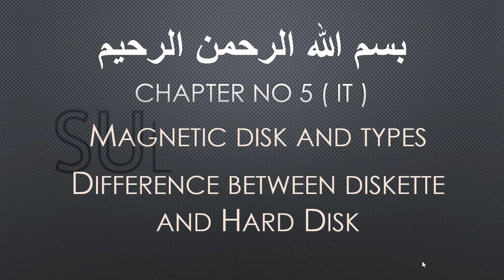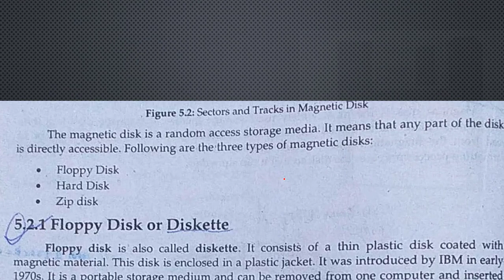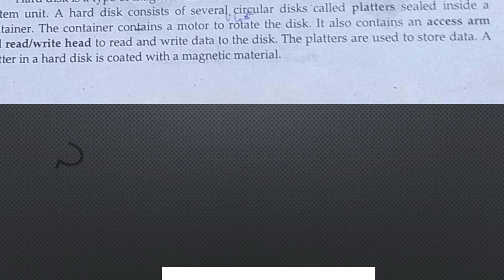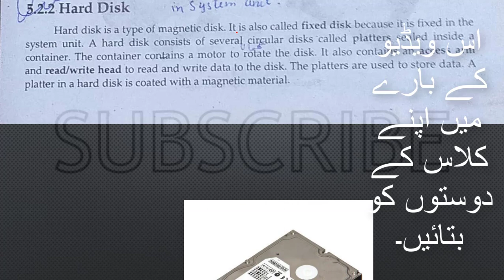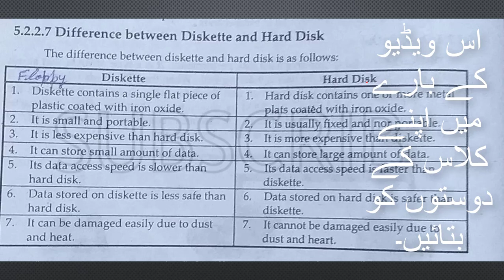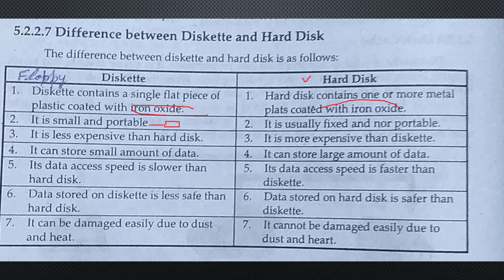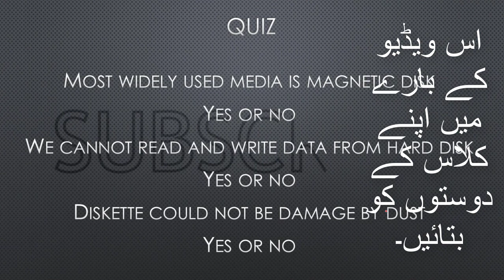Information Technology | Part 22 | Bsc Computer Science | PU | In Urdu | کمپیوٹر سائنس | بی ایس سی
All the books have copyright at IT Series Publications.

In this video it will be discussed:
Magnetic Disk and Types:
Floppy Disk
Hard Disk
Zip Disk

Difference Between Diskette and Hard Disk

sajjad tv computer science,
Lecture of Information technology,
Syllabus of Information Technology,
introduction of Information technology,